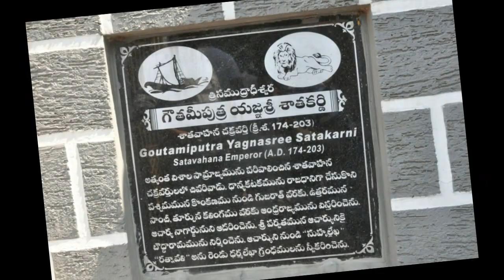nandamuri balakrishna 100th film gowthamiputra sathakarni opening at amaravathi